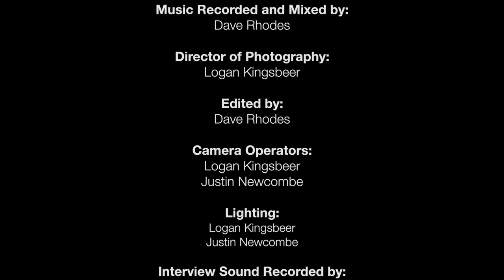Seen and Heard - Leo Blue (Live at Depot Sound)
Seen and Heard is a series of interviews and performances recorded live at Depot Sound recording studio in Devonport, New Zealand. A wide variety of well known and up and coming artists feature in the first 6 videos which were released to celebrate New Zealand Music Month in 2016 and coincide with an exhibition of visual art created by NZ musicians in the Depot Artspace Gallery.

With the help of the Auckland Council Creative Communities Scheme we are continuing the series with the next batch of videos featuring emerging young musicians from the Devonport area.

This video features jazz combo 'Leo Blue', comprised of 4 students at Takapuna Grammar School.

Leo Blue
0:00 Interview
3:19 Someday My Prince Will Come
9:52 Ain't Misbehavin'
7:35 Footprints
22:32 Credits

Host
Swizl Jager

Music Recorded and Mixed:
Dave Rhodes

Director of Photography:
Logan Kingsbeer

Edited:
Dave Rhodes

Camera Operators:
Logan Kingsbeer
Justin Newcombe

Lighting:
Logan Kingsbeer
Justin Newcombe

Interview Sound Recorded by:
Logan Kingsbeer

Special Thanks to:
Auckland Council Creative Communities
The Depot Artspace